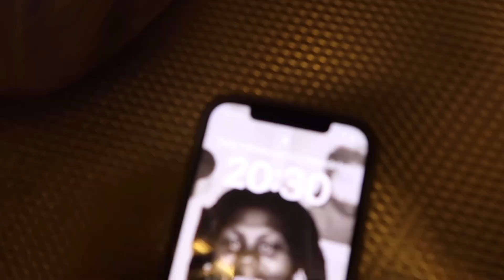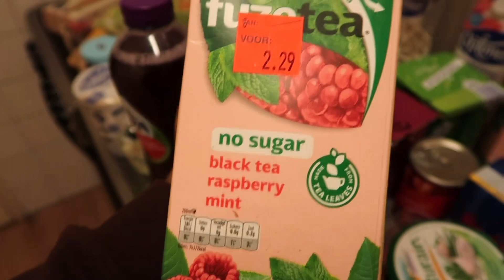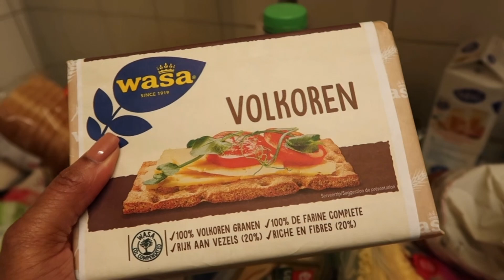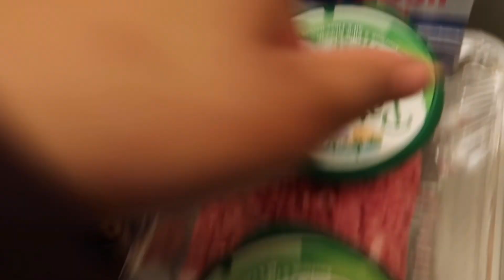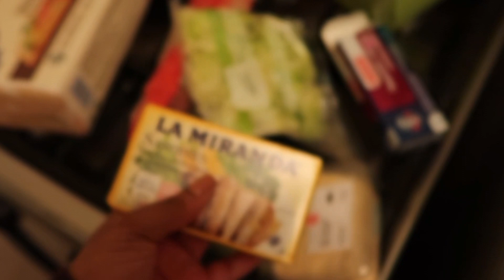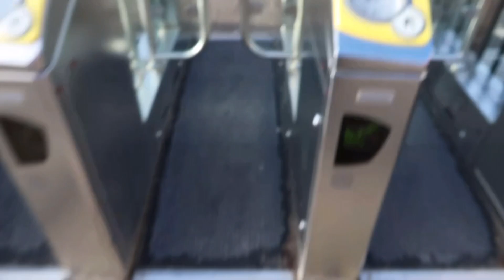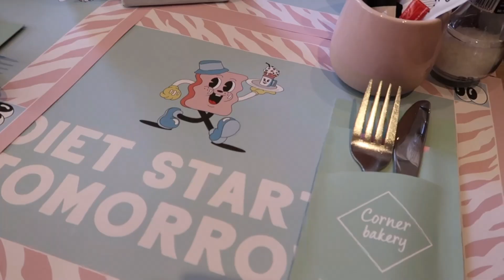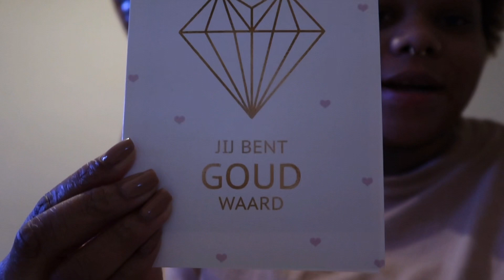WEEKVLOG 15. Het carrousel,Corner bakery en Nieuwe oorgaatjes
Hey,
Leuk dat je weer kijkt naar een nieuwe video op mijn YT kanaal.
Ben je nieuwe hier? Ik ben Rojoya en ik ben 21 jaar. ik maak graag video’s over mijn leven.

In deze vlog:
Neem ik jullie mee in mijn week.

•Editprogramma:
VLLO

•Subgoal: 400🤩
Subcount:369

Als je nog vragen hebt, stuur mij maar een berichtje of laat het hier in de comments achter!

Liefs,
Rojoya💜